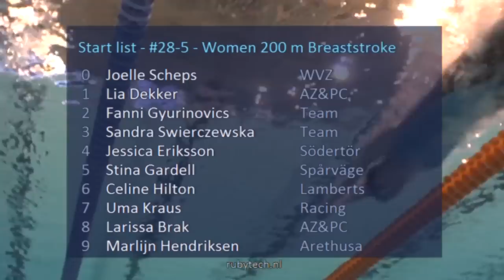#28-5 - Women 200 m Breaststroke - Eindhoven Swim Cup 2015 | Zwemmen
Eindhoven Swim Cup 2015 - #28-5 - Women 200 m Breaststroke